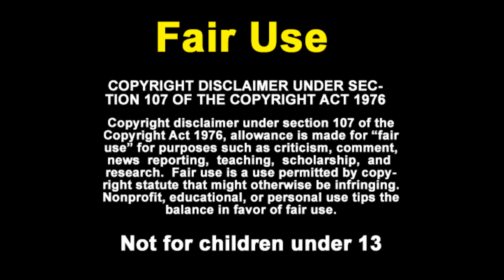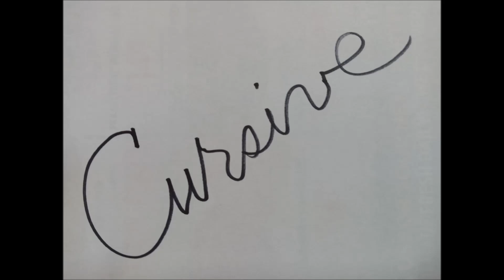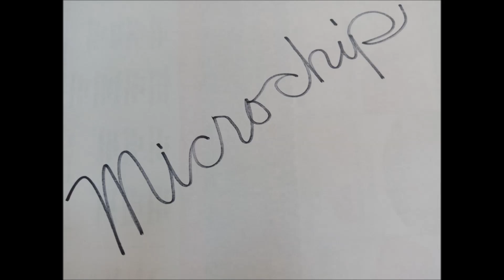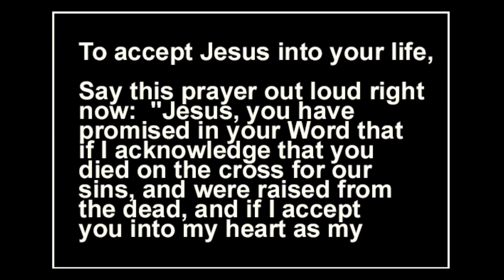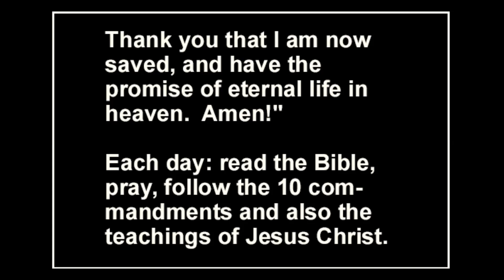Good explanation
Taken from the Final Days channel. Listen to the explanation of lens flares and rotating bodies.